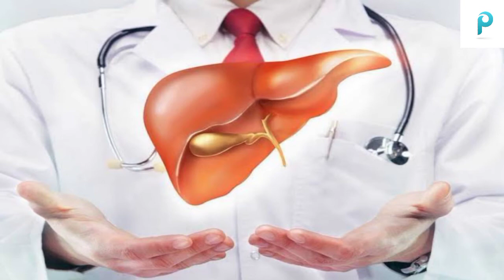saunf khane se kya hota hai....saunf khane ke fayde our nukshan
जीरे की तरह दिखने वाले सौंफ का भारतीय रसोई में
दिखना आम बात है। खाने में इसका इस्तेमाल खूब
किया जाता है। इसके अलावा खाना खाने के बाद माउथ
फ्रेशनर के रूप में भी इसका सेवन प्रचलित है। लगभग
हर छोटे-बड़े रेस्टोरेंट में आपको यह मिल जाता है।
दरअसल, सौंफ औषधीय गुणों से भरपूर होता है। इसके
पानी को पाचन के लिए अच्छा माना जाता है। विशेषज्ञ
कहते हैं कि सौंफ के उबले पानी और सूप के सेवन से
पेट फूलने, कब्ज, अपच और एसिडिटी जैसी पाचन
संबंधी समस्याओं से राहत मिल सकती है। इसके बीजों
का इस्तेमाल दर्द निवारक के रूप में भी किया जाता है।
साथ ही यह सूजन को कम करने और वजन घटाने में
भी सहायक है। आप मुंह की बदबू दूर करने के लिए भी
इसका इस्तेमाल माउथ फ्रेशनर के रूप में कर सकते हैं।
आइए जानते हैं सौंफ के सेवन से होने वाले अन्य
फायदों के बारे में और साथ ही यह भी कि इसके
सेवन का सही तरीका क्या है ?

सौंफ के अन्य फायदे

• सौंफ के सेवन से लिवर संबंधी बीमारियों के होने का
खतरा कम रहता है।

यह अच्छी नींद लाने में भी उपयोगी हो सकता है।

• यह बालों को मजबूत बनाता है और उन्हें झड़ने से
रोकने में भी मदद करता है।

• दिमाग को तेज करने के लिए भी आप सौंफ का सेवन

हड्डियों के लिए भी फायदेमंद है सौंफ।

● सौंफ में केवल कैल्शियम ही नहीं बल्कि मैग्नीशियम,
फास्फोरस और विटामिन के भी पाए जाते हैं, जो
हड्डियों को मजबूत करने में उपयोगी होते हैं। जिन लोगों
को अन्य स्रोतों से कैल्शियम उचित मात्रा में नहीं प्राप्त
होता है, सौंफ का सेवन उनके लिए ज्यादा फायदेमंद
होता है।

* दिल के लिए भी है फायदेमंद सौंफ।

सौंफ पोटैशियम के साथ-साथ फाइबर का एक अच्छा
स्रोत होता है, जो उच्च रक्तचाप और कोलेस्ट्रॉल को
नियंत्रित करने में मदद करता है। इससे हार्ट अटैक
(दिल का दौरा) और स्ट्रोक के होने का खतरा भी कम
हो जाता है ।

* सौंफ के सेवन का सही तरीका क्या है ?

खाना खाने के बाद एक चम्मच सौंफ का बीज लेकर
उसे चबाकर खाएं। इससे पाचन शक्ति में तो सुधार
होता ही है, साथ ही पेट दर्द और सूजन से भी राहत
मिलती है। अगर आप अपच की समस्या से पीड़ित हैं
तो सौंफ की चाय पी सकते हैं या एक से डेढ़ चम्मच
सौंफ के पाउडर का सेवन हल्के गर्म पानी के साथ दिन
में दो बार कर सकते हैं।

विशेषज्ञ कहते हैं कि स्तनपान करा रही महिलाओं के
लिए सौंफ का सेवन उचित नहीं माना जाता। इससे
उन्हें अनेक स्वास्थ्य संबंधी समस्याएं हो सकती हैं।
इसके अलावा एक बात का और ध्यान रखें कि अधिक
मात्रा में सौंफ का सेवन बिल्कुल न करें, वरना यह
फायदे की जगह नुकसान पहुंचा सकता है।

सोप खाने से क्या फायदा?

सौंफ कितनी खानी चाहिए?

खाना खाने के बाद सौंफ क्यों खाते हैं?

सौंफ और चीनी खाने से क्या होता है?

गुड़ और सौंफ खाने के फायदे।

बादाम, सौंफ और मिश्री के फायदे।

सौंफ और मिश्री का पानी पीने के फायदे।

सौंफ के फायदे और नुकसान।

हरी सौंफ खाने के फायदे।

रात को सौंफ खाने के फायदे।

भुनी हुई सौंफ खाने के फायदे।

खाली पेट सौंफ खाने के फायदे।

सौंफ और दूध के फायदे।

सुबह खाली पेट सौंफ खाने के फायदे।

सौंफ और मिश्री खाने के नुकसान।

सौंफ खाने से नुकसान।

सौंफ खाने से शरीर में क्या लाभ होता है?

सौंफ खाने का सही तरीका क्या है ?

ज्यादा सौंफ खाने से क्या होता है ?

सौंफ और मिश्री खाने से क्या लाभ होता है?

सौंफ का पानी पीने के फायदे।

भुनी हुई सौंफ के फायदे।

सौंफ और गुड़ खाने के फायदे।

शुगर में सौंफ के फायदे।

सौंफ के नुकसान।

सुबह सुबह सौंफ खाने के फायदे।

सौंफ खाने के फायदे।

सौंफ खाने के फायदे और नुकसान।

सौंफ का पानी कैसे बनाते हैं।

सौंफ दूध के फायदे।

सौंफ और मिश्री खाने के फायदे।

सौंफ के फायदे।

सौंफ की खेती कैसे करें।

सौंफ के लड्डू बनाने की विधि।

सौंफ के पानी से वजन कैसे कम करें।

सौंफ खाने के नुकसान।

सौंफ खाने के फायदे राजीव दीक्षित।

सौंफ खाने का तरीका।

सौंफ खाने के फायदे वीडियो।

सौंफ खाने से क्या लाभ होता है।

सौंफ खाने के लाभ।

saunf mouth freshener,,

saunf in english,,

saunf ke fayde in hindi,,

saunf benefits,,

saunf meaning in english,,

saunf water benefits,,

saunf powder,,

saunf in hindi,,

saunf ka pani for weight loss..

saunf ka pani pine ke fayde,,

saunf water weight loss,,

saunf ka pani,,

saunf ka sharbat,,

saunf ke pani ke fayde,,

saunf ke laddu,,

saunf khane se kya hota hai,,

saunf ko khana khilane ke fayde,,

saunf ko english mein kya kahate hain,,

saunf ko english meaning,,

saunf ko english mein kya bolate hain,,

saunf ko english mein kya bolenge,,

को लेने से पहले डॉक्टर से सलाह जरूर लें अन्यथा
हमारी कोई जिम्मेदारी नहीं होगी।